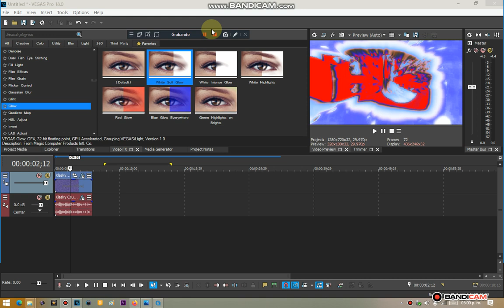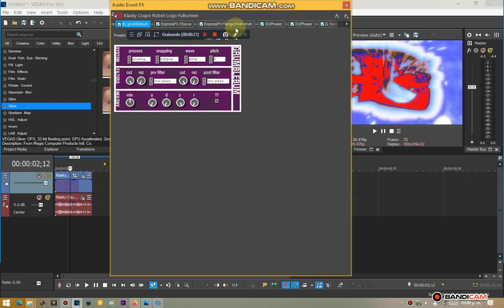(REQUESTRED) How To Make 4th of Julyup V5